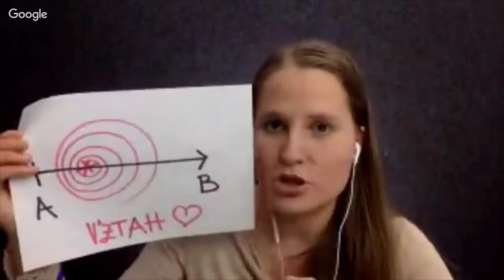Hana Trnčáková: Jak přimět muže k úklidu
Máte doma chaotického muže, který nedodržuje pořádek?

Pustťe si toto video, kde se dozvíte praktické tipy, jak motivovat a inspirovat své muže k systému, který bude vyhovovat vám oběma.

♥Chceš každý měsíc dostávat novou porci inspirace a vzdělání, která dokonale vyživí Tvoji duši?♥

Kde nás najdeš??